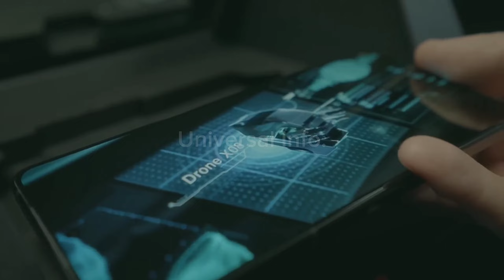Top 3 best gaming phone in 2024 | Top 3 upcoming mobile